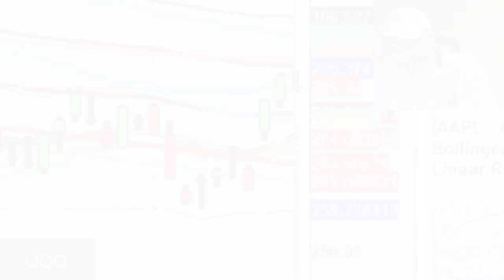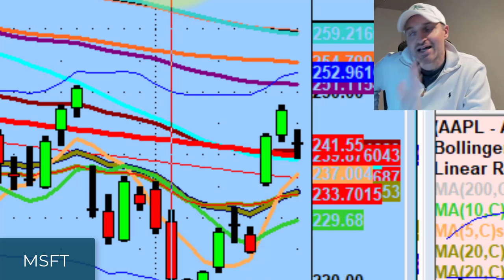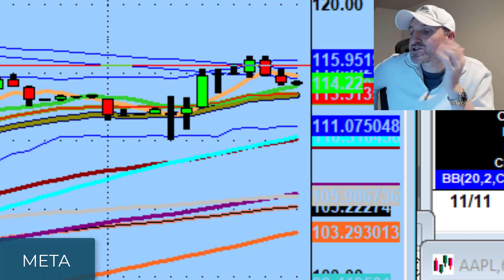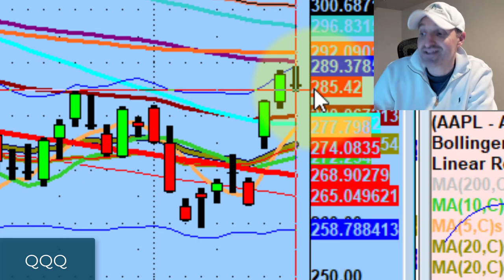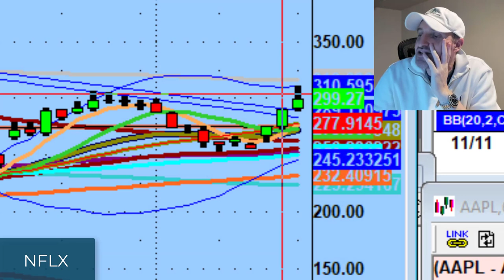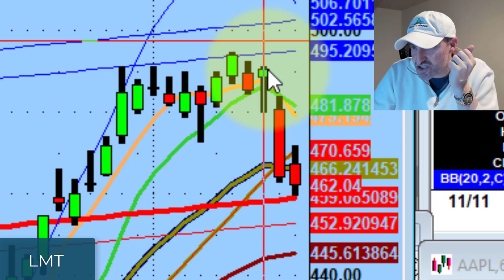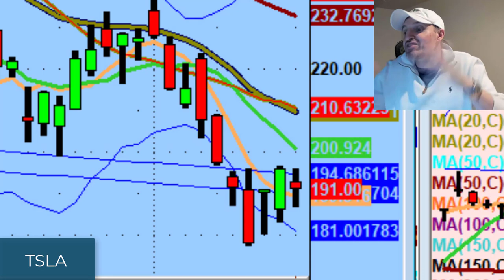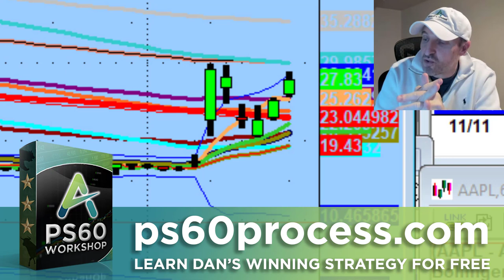Why Stocks Need To Rest To Move Higher | Stock Market Technical Analysis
Tomorrow, we have to be a little more creative, a lot more disciplined, and most importantly, we have to be adults.

Tonight we discuss why digestion days are important some names that have decent channels setting up.

💚 COMMUNITY SUPPORT 💚